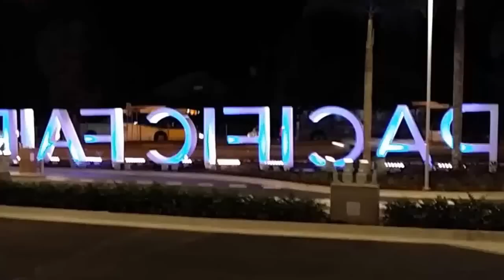ГРАНДИОЗНЫЙ ШОППИНГ ЦЕНТР Голд Коста Австралия Shopping Centre Gold Coast Australia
Современный шоппинг центр поражает своим размахом